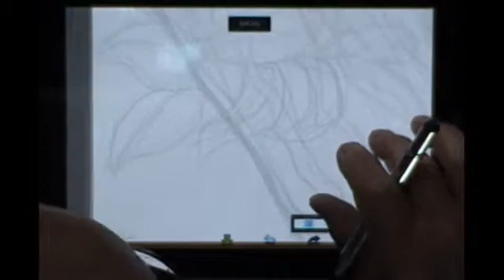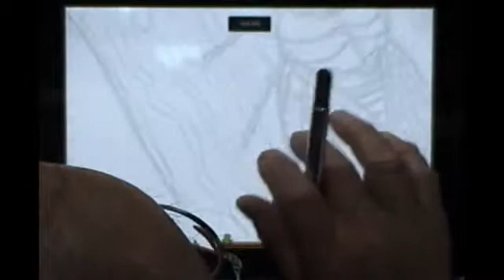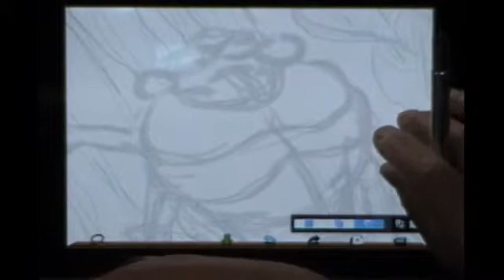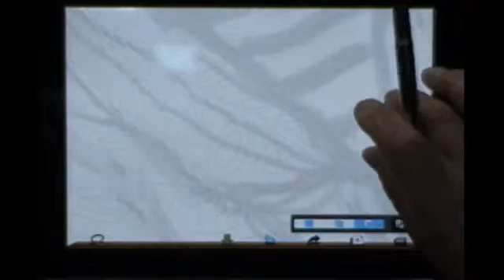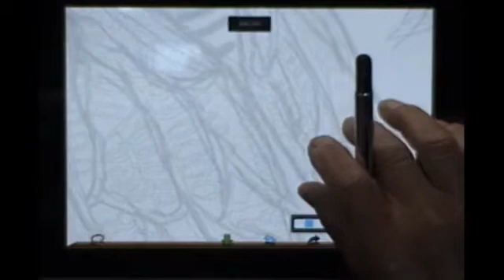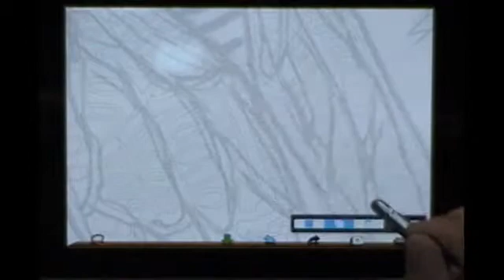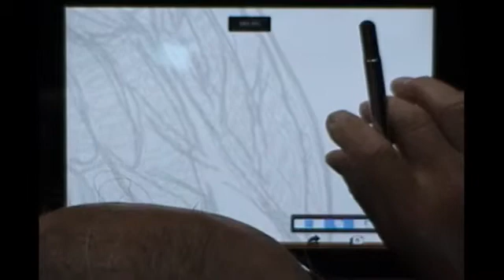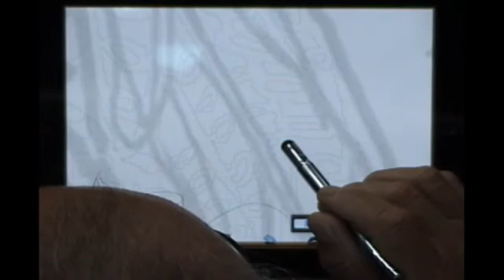ibispaint一絵一文字キリ絵動画塾part１６蝉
想う様な生きた線が中々表現が出せず、投げなわツールの機能を有効に使って生きた表現の線を投げなわツール使い創り出しました。